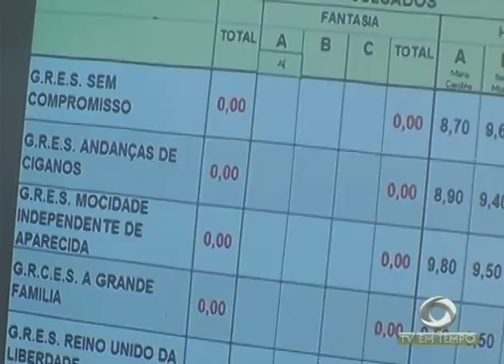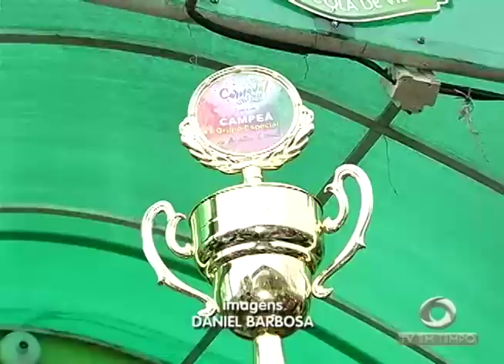Boletim Em Tempo (13.02.2018) Manhã